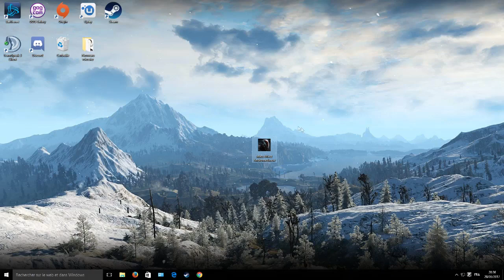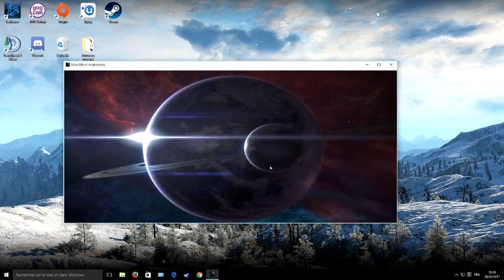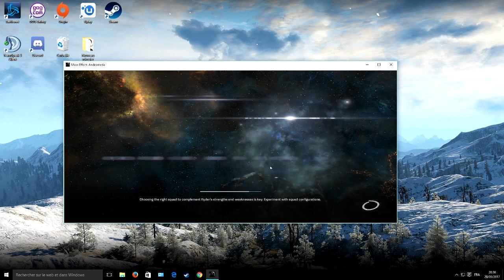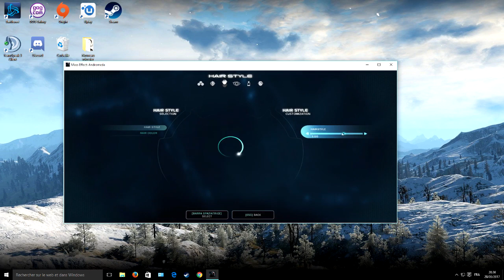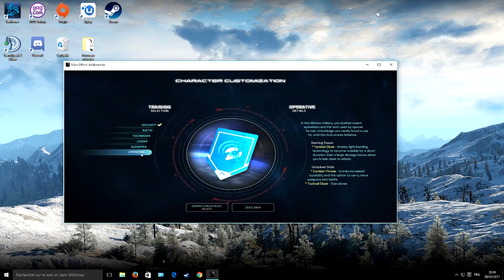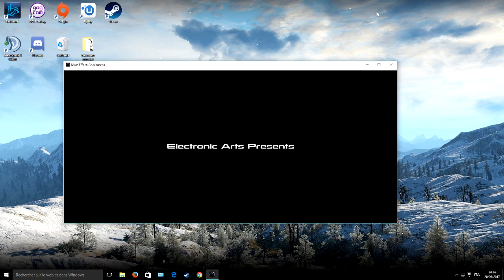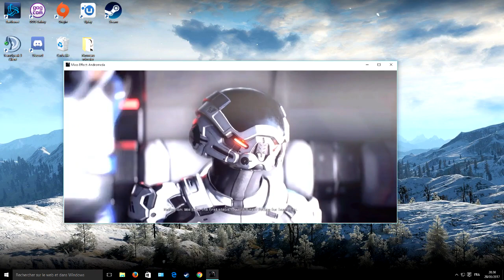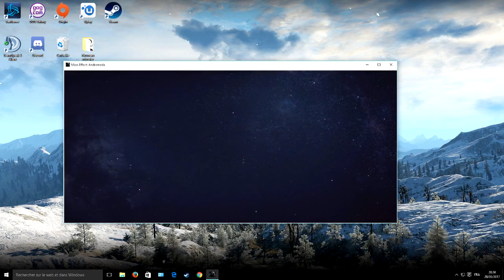MASS EFFECT: ANDROMEDA CRACK CODEX PC (Free Download)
READ DESCRIPTION

It should work on every OS (Including Windows and Mac)
If you have question, use the comment section below

Mass Effect: Andromeda was released on March 21th by Bioware and EA
Mass Effect is available on Origin
The games work perfectly on my GTX 970/I7-2600k

This crack was leaked only 1 days after game released

Enjoy this awesome game!!!